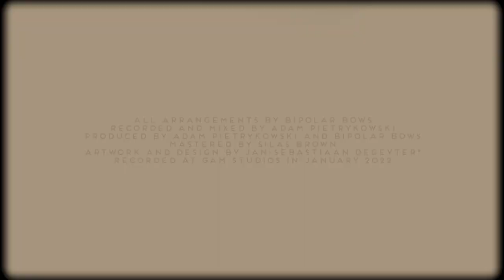BIPOLAR BOWS - STAINED-GLASS MUSKRATS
Album : LITTLE BUNDLES OF JOY
Track: "Stained-Glass Muskrats"
Artists : BIPOLAR BOWS
Lotte Remmen - Violin
Toby Kuhn - Cello
Video : eRno le Mentholé
All arrangements by BIPOLAR BOWS
Recorded and mixed by ADAM PIETRYKOWSKI
Produced by ADAM PIETRYKOWSKI and BIPOLAR BOWS Mastered by SILAS BROWN
Artwork and design by JAN-SEBASTIAAN DEGEYTER© Recorded at GAM STUDIOS in January 2022
RECORDING NOTES “Stained-glass Muskrats” and “Birdhouse” are tuned GCGE and CGCG for violin and cello respectively; “Little Bundles of Joy” is tuned in DDGD and GGDG; the violin in “Krunčhug” is tuned to GDAD; “Birdhouse” is the only track to feature extra layers, including the cello in AGDA tuning. Lotte and Toby both play on recent instruments by Günter Siefert.